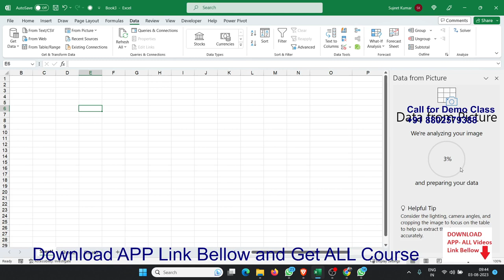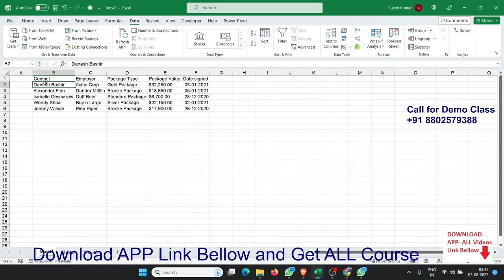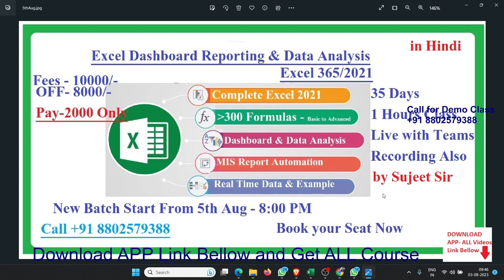Get Data Image ( JPG,PNG) to Excel Sheet | Advanced Excel Training